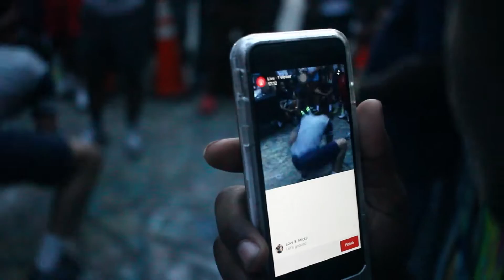Bmore Than Dance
THE GAUNTLET